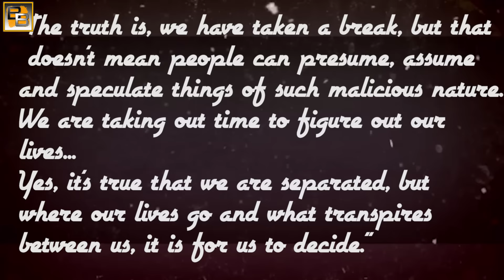Malaika Arora Khan PARTIES with Arbaaz Khan amidst DIVORCE rumours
Although Malaika Arora Khan and Arbaaz Khan pleaded for privacy by issuing a joint statement over their split, there’s a lot been discussed about the couple even today. And well Amrita Arora hinted into something that we surely need to understand.